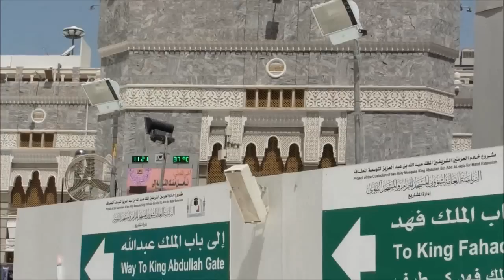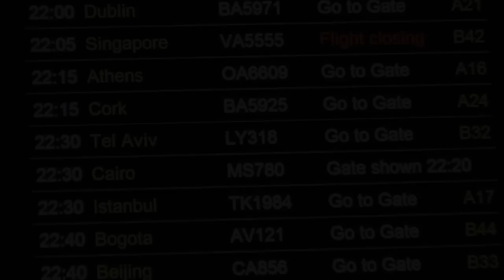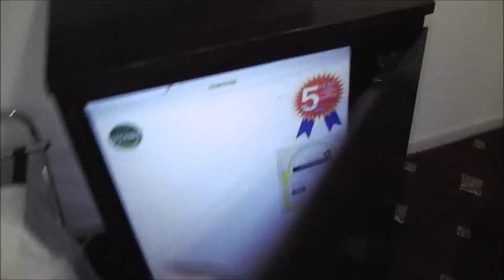Smile2jannah UMRAH VLOG 2015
Here's my UMRAH VLOG from my 2015 trip- Makkah & Madina.

I went with my Mum so i wasn't able to the go to many places freely (as she was number 1 priority). Nevertheless it was still super cool, here's what I got up to.

General advice/tips I picked up from my visit:
-Be careful with the food and do your investigation (as most sell stunned Brazilian meat).
-In Makkah do as many Tawaafs as you can, at least 2-3 a day.
-What is the point in going to Makkah and not praying in the haram. So try to pray all your salaahs there.
-For Jummah, you have to go extra early i.e. 2 hours or so, and take some reading material eg. Qur'an, Seerah book, in case you get a space in an awkward place.
-Zuhr time is really hot on the ground floor so there are fewer people there. Put on a white scarf (white reflects light and keeps you cool) and do 2 tawaafs (one before Zuhr and one straight after).
-Another good time for tawaaf is late at night.
-Physical fitness and youth is very good to enjoy the umrah experience, therefore do not leave it for your old age.
-The time between Maghrib and Isha is very short, therefore it is best to stay there (you can get at least 2 Juz read at this time)
-Fix meeting points with your family members so you do not get lost. And learn the signs near your hotel on your first day so you do not get lost (also have the hotel card, so the police can help you in case you get lost)

Here are some creative ways of giving Charity i noticed in Makkah/Madina:
-Buy juices and give it to the poor pilgrims.
-Give money to the cleaners/workers in the Haramain.
-Give extra change to the stalls on the streets.
-Share your food with the poor and eat with them.
-Buys dates/nuts and share it while waiting for salah.